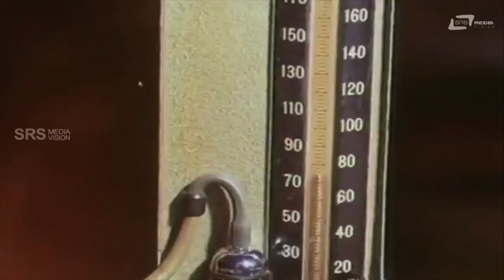Nam Appa Olle Jambuvanthana Raasi Iddahange Badkotha Irthane | Nanagu Hendthi Beku | Vinod Raj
Watch Nam Appa Olle Jambuvanthana Raasi Iddahange Badkotha Irthane Comedy  Scene-4  from the film Nanagu Hendthi Beku in Srs Media Vision  Comedy  Channel..!!!
Film: NANAGU HENDTHI BEKU.
Starcast:  VINOD RAJ
Director: B RAMAMURTHY
Producer: SRIKANTAMURTHY, S N B MURTHY
Banner: BENAKA PICTURES
Year:1991